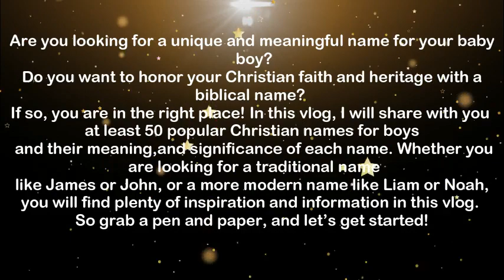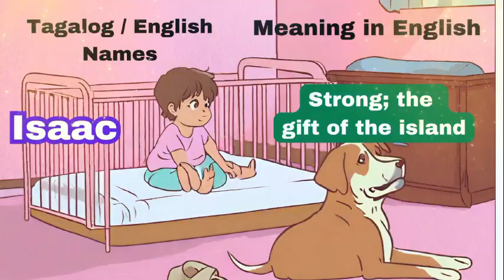Suggested Christian names for babies and their meaning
Giving a unique and meaningful name for your baby has a positive impact on them as person when they grow up. The baby name I suggested in this video has a biblical meaning related to the names.